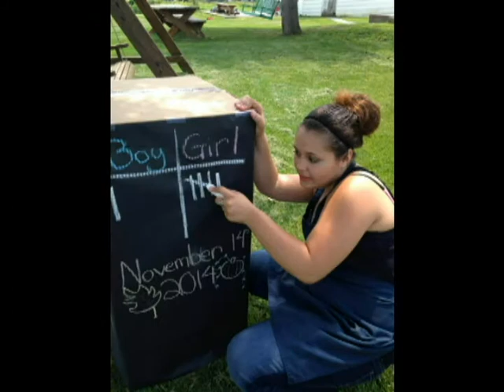GENDER REVEAL!!! It's a...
Have you checked out my twitter pages??? @my_mommyisms and @scarlettred